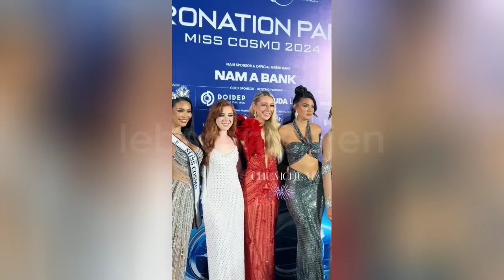BAHAGIA CAMPUR HARU HARUS BERPISAH..Highlight "Coronation Party" Miss Cosmo International 2024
Cc : dpidamu, sash indonesia, fch gallery, mentari pageant, bunda latinas, corona pageants, miss cosmo, miss cosmo international, lambe pageantz, pageant empire, puteri indonesia
🎵 : cover by patrick patrikios